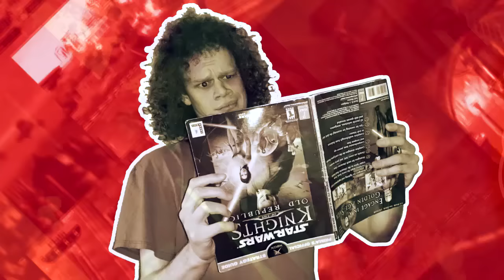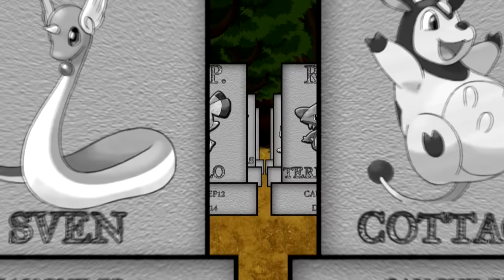Pokémon Heart Gold/Soul Silver Soul Link Randomised Nuzlocke Episode 16 - "Make it Double"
Following another senseless loss, Ray and Dom vow to clean Team Rocket out of Goldenrod for good. But just how many links will be lost before the nefarious organisation falls...?

1) When a Pokémon faints in battle, it is considered dead. It must be released or moved to the designated "Graveyard" box and never withdrawn.

2) Only the first Pokémon encountered in each area may be caught.

(The only exception to the above rule occurs when the first Pokémon encountered belongs to the same evolution family as one already caught by either player. In this case, "Dupes Clause" may be invoked and the encounter discarded for another.)

3) Pokémon are "Soul Linked" in pairs between the players' games. The link begins the moment a pair of Pokémon is encountered or otherwise received. Both players must capture their respective Pokémon for either to be used.

4) If one Pokémon in a Soul Link pair dies, its partner is also considered dead.

5) If one Pokémon in a Soul Link pair is placed into the PC, its partner must also be placed into the PC.

6) At no point may the level of a Pokémon in either player's party exceed that of the highest-level Pokémon (the "ace") in the party of a gym leader whose badge has not yet been obtained.

- All other inserted music is copyright-free.

- Pokémon and all associated intellectual property belongs to Nintendo/Game Freak.